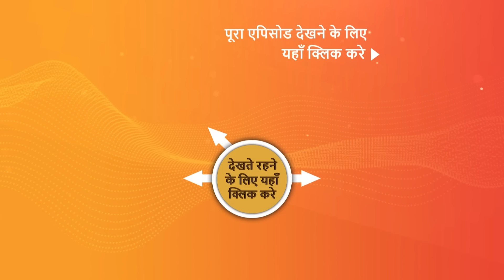NEW! Dhruv Tara - Samay Sadi Se Pare | EP 114 | 8 July 2023 | Teaser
Episode 114: Laachar Tara
Princess Tara Priya is horrified by Mahaveer's execution of Dhruv. Mahaveer apologizes to Tara, but she appears steadfast in her refusal to forgive her brother for this deed. She makes the decision to cut all relations with Mahaveer. Tara is supported by the Queen in this matter. She understands the Princess. Senapati offers Mahaveer assistance, but he declines; instead, he inquires about Ravi Baba. Later, King Uday Bhaan discusses Tara Priya's marriage, which upsets the Queen.

Episodes No - 114, 8 July 2023